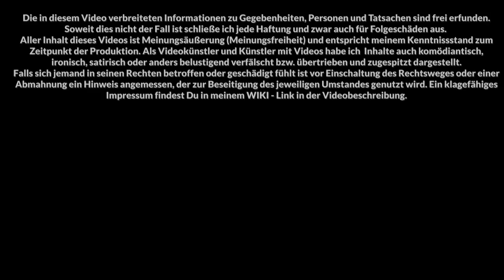Sauerstoff Trick für Galacticraft Minecraft Tutorial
Der Trick mit der Erde

►►cool wäre ein Like, Abo, TwitterPost ... das motiviert ...

Dieses Tutorial beschreibt einen einfachen Weg, wie mal quasi unendlich viel und dauerhaft Sauerstoff für Galacticraft herstelllt, ohne die komplizierten Raumstationen mit Bäumen und Abdichtungen, Schleusen usw. bauen zu müssen.
Der Trick setzt Voraus, dass Galacticraft in einer "normalen" Modpack-Umgebung eingesetzt wird.

► Geeignet für Modpacks: z. B. HosenCorp (Technik-Launcher)

► Du kannst dieses Video einbetten.

► Du willst mitmachen? Ganz einfach. Komm in meinen Stream und wir klären die Details.

► Ergänzungen (Tutorials, FAQ, Tipps, weitere Links) im Minecraft WIKI von Pyramidalist - Link hier unten. (Hier würde die Linkliste wirklich zu lang) in meinem WIKI.

Join the Pyramidalist-Project:
   ► Mein WIKI: Link in der Kanalbeschreibung
   ►  Google+ ... hab ich auch ...

Musik/Tonquellen:
Musik: Ausschließlich aus der Audio-Bibliothek von YouTube unter dem Reiter "kostenlose Musik/keine Quellenangabe erforderlich".

Hier zusätzlich verwendet:
Vorspann: